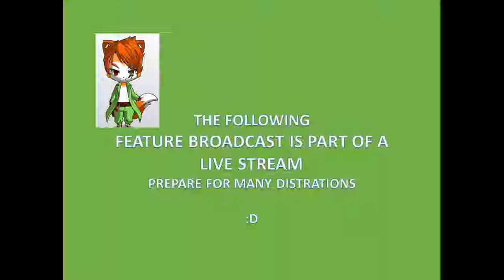The Fox and The Warlock Take On The Borderlands 2! | Ep 13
Borderlands 2 is an open world action role-playing first-person shooter video game developed by Gearbox Software and published by 2K Games. It is the second game in the Borderlands series and the sequel to 2009's Borderlands. The game was released for Microsoft Windows, PlayStation 3, Xbox 360, and OS X on September 18, 2012. It was ported to the PlayStation Vita on May 13, 2014, and released for Linux on September 30, 2014.

Borderlands 2 allows players to complete a campaign consisting of central quests and optional side-missions as one of four (six including downloadable content) treasure seekers, "Vault Hunters", on the planet Pandora
Five years have passed since the events of Borderlands, when the four Vault Hunters, Roland, Mordecai, Lilith, and Brick were guided by a mysterious entity known as "The Guardian Angel" on the planet of Pandora to the Vault, a mysterious alien structure that was rumored to hold ancient and exotic technology and riches. Instead, these Vault Hunters were confronted by an alien abomination known as "The Destroyer" inside the Vault. After defeating The Destroyer, a valuable mineral called "Eridium" started flourishing through Pandora's crust. Handsome Jack, the president of the Hyperion Corporation, secures this new resource and makes use of it to attempt to "bring peace" to the planet. Now, Handsome Jack rules over the inhabitants of Pandora with an iron fist from his massive satellite built in the shape of an "H", always visible in the sky in front of Pandora's moon. Meanwhile, rumors of an even larger Vault hidden on Pandora spread across the galaxy, drawing a new group of Vault Hunters to the planet in search of it.

Welcome to the first episode of many long many episodes of the great Warlock Kadash and I take on Borderlands 2 and ALL DLC! :D

Streaming every Wednesday and Friday Night ►Here on Twitch!